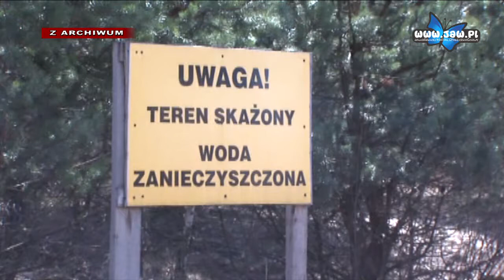Dawne tereny po Azotce oraz uciążliwa hałda do odzyskania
Oba projekty kluczowe, w których uczestniczy Jaworzno, mają już wykonawców projektów technicznych. Umowa z nimi dla DTŚ podpisana została 20 sierpnia, dla pierwszej części rewitalizacji terenów poprzemysłowych – tydzień później.

Rewitalizacja terenów zdegradowanych ma dać szansę na przywrócenie ich do życia. W ramach projektu technicznego, tzw. POPT-u przeprowadzone zostaną badania możliwości i warunków ponownego z nich korzystania. Projekt realizują wspólnie trzy gminy: Mysłowice, Sosnowiec i Jaworzno.

W poniedziałek na terenie byłej hałdy pogórniczej przy obwodnicy południowej na Borach oraz byłych już terenach zakładów chemicznych Organiki Azot odbyła się wizja lokalna z udziałem pracowników z Biura Rozwoju Regionu – wykonawcy projektu technicznego oraz koordynatora projektu Tomasza Niezgódki, pracownika mysłowickiego Urzędu Miasta. Mysłowice jako lider projektu uzyskały dofinansowanie z unijnych funduszy do wysokości 90 procent kosztów jego wykonania, stąd poniesione przez gminę wydatki na ten cel wyniosą nie więcej niż 250 tys. zł łącznie.

Liderem projektu Drogowej Trasy Średnicowej jest Jaworzno. Tu projekt techniczny wykona konsorcjum firm: EGIS Polska Inżynieria z Warszawy i PP-U INKOM z Katowic. W ramach podpisanej umowy 20 sierpnia wykonane zostanie studium transportowe obu etapów, raporty oddziaływania na środowisko, studium wykonalności. Przeprowadzone zostaną też badania natężenia ruchu i ankieta wśród mieszkańców określająca ich preferencje transportowe.

Wartość prac wyniesie ponad 2,25 mln zł. Realizowany przez miejskie inwestycje projekt nie dostał unijnego dofinansowania stąd wszystkie gminy pokryją jego koszty z własnej kasy. Jaworzno zapłaci za swoją część niemal 563 tys. zł.